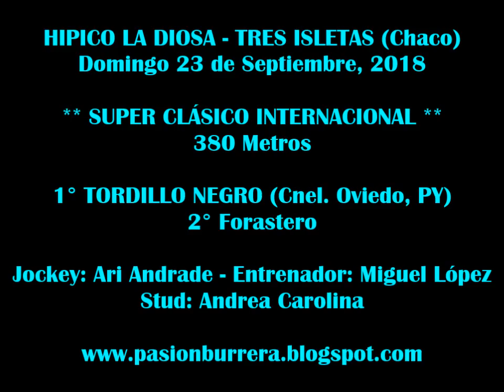TORDILLO NEGRO, Tres Isletas (23-09-18)